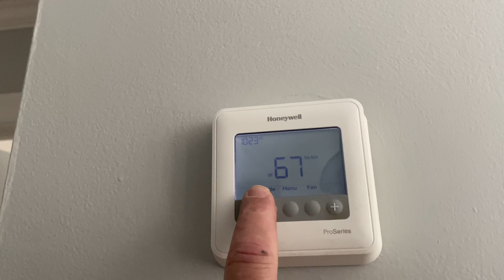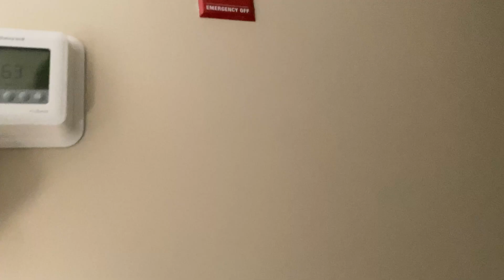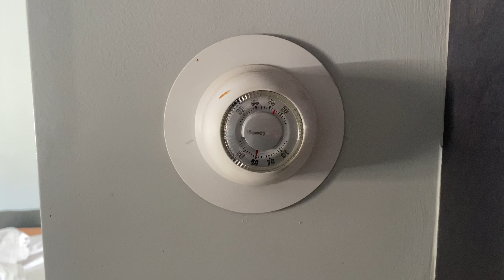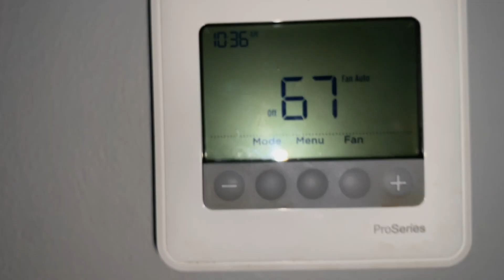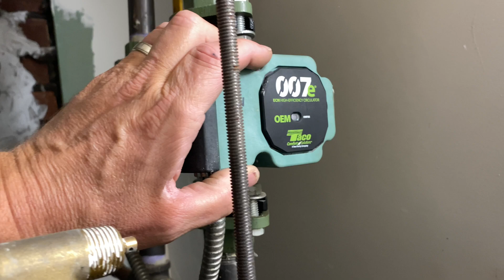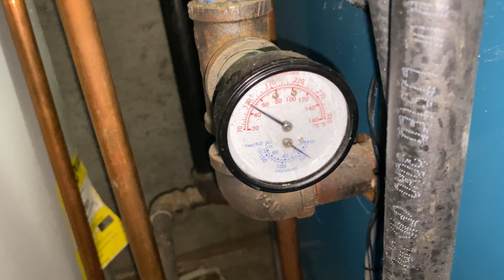Main Heating Zone Overheating & Won’t Shut Off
Thermostat is OFF but zone is OVERHEATING and won't turn off!

Curious on our dispatching and invoicing app?

New oval raised silver stickers are from:
35 Victoria St. E, Unit 9
Alliston, Ontario L9R 1T3

Sticker Requests:
Name
Address